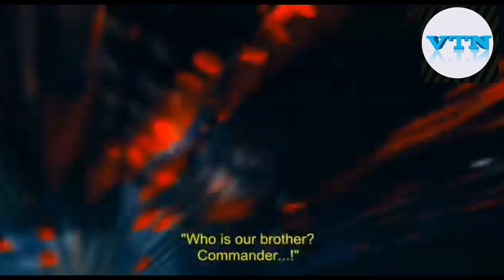Leo-The short filim |leo movie spoof |MUSHARAF /nsk /videos Tamil network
Leo the short film
Director by Nsk-Nuski
Staring - MUSHARAF /Ramseh
Editor - krm Thabith
Presents by videostamilnetwork